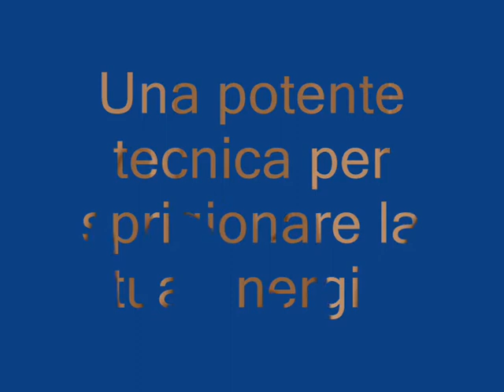Una potente Tecnica per essere sereno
In questo video impara una rapida e semplice tecnica per poter vivere gli stati d'animo che preferisci e quando li preferisci!

Guarda ora questo video:"Corso di Copywriting Lezione 1:Cosa è il copywriting"